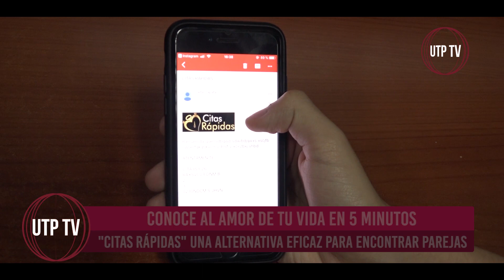Conoce al amor de tu vida en 5 minutos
Si en algún momento pensaste que nunca ibas a encontrar a tu media naranja, te equivocas, debido a que hay nuevas alternativas que te ayudarán a encontrar a la persona de tus sueños en solo cinco minutos.

No te pierdas el siguiente reportaje porque Pamela Sotomayor nos brindará mayor información sobre Citas Rápidas.